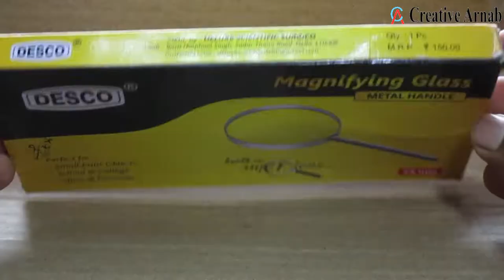Convex Lens Unboxing & 75mm🔍||Magnifying Glass Unboxing🔍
Convex Lens Unboxing & 75mm
Magnifying Glass Unboxing

Hi Guys,
           Today we unboxed a 75mm convex lens or magnifying glass under 100rs...
This is a Convex Lens so we can use it in projector, telescope etc.
also we can make projector, mobile projector, telescope, microscope, school projects, science projects etc.

You can comment what you make with this lens...

If you comment i will make that project👦

                                                  -Creative Arnab

Chapters:-
0:00 Intro
0:08 Price
0:17 Unboxing
0:34 Teardown
0:49 Other videos